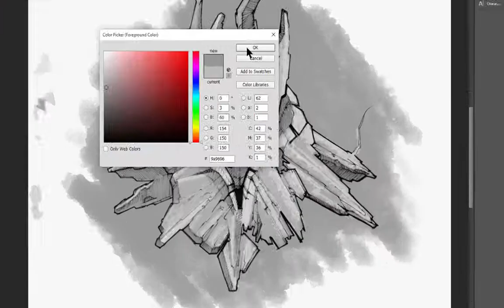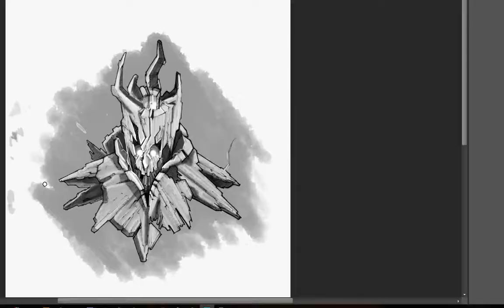Tgosketch Inktober 10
Sketching the tree monster in Photoshop, before modeling it in Zbrush